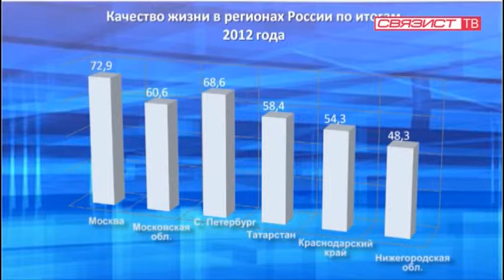Городские новости от 1 марта 2013 года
В программе: заседание городской Думы, качество жизни в регионе иКкстово- мнение кстовчан; Умеете ли Вы правильно выбирать  сливочное масло; Театр кукол. Спорт: интервью Алексея Чугреева и Имрана Джавадова